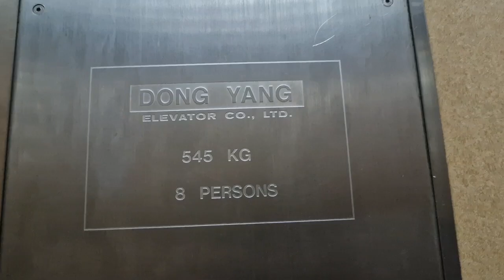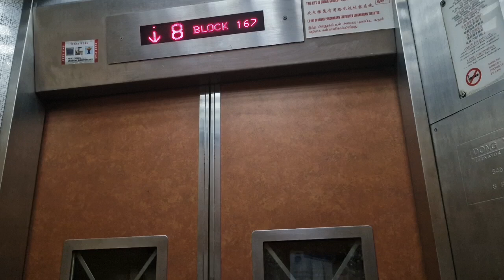Block 167 Stirling Dongyang Elevator Lift B